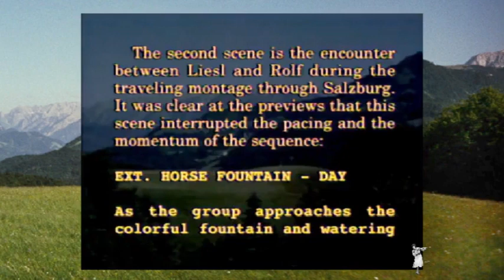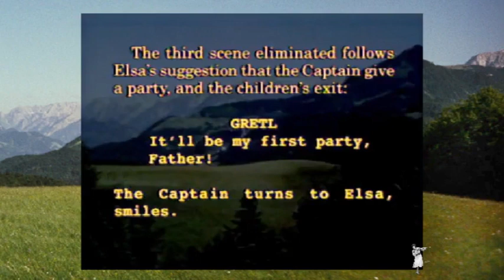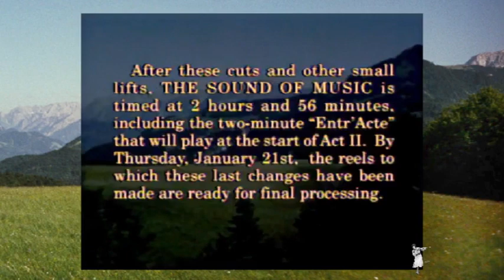Deleted Scenes of The Sound Of Music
Dear people, if this video is to fast for you to read everything, use the PAUSE button.
Reading speed differs and to make it any slower felt wrong.
Taken from a TSOM DVD with "Extras".
I couldn't the DVD-ROM games to work (it IS 2020 and my MacBook doesn't even have a CD drive anymore), I did manage to pull of some extras. Like explanations, accompanied by pictures of 3 deleted scenes.
I left it as intact as possible.

Music: "If You Close Your Eyes I'm Still With You" by Late Night Feeler